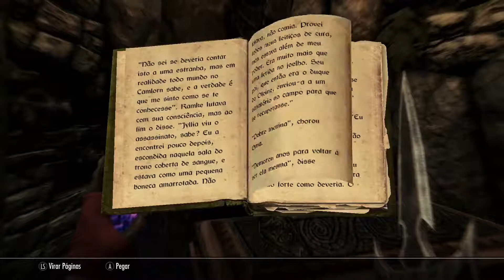44 - The Elder Scrolls Skyrim - Otar o louco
Sobrevivendo em Skyrim